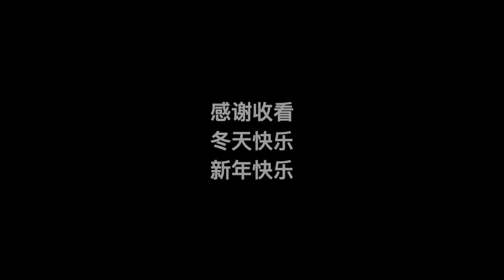2022 DEC Vlog | London snow, Christmas, eggnog, Kirby, etc.